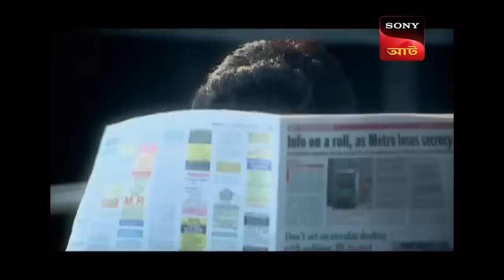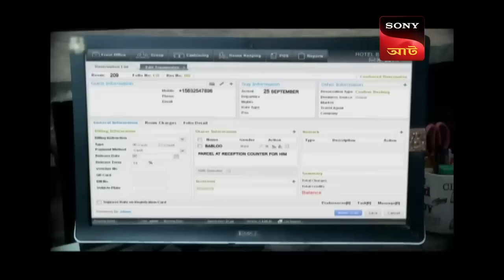Disguised Wife | CID (Bengali) - Ep 1287 | Full Episode | 25 Dec 2023 | Rewind 2023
Synopsis: Disguised Wife
To gain more popularity, two mobile manufacturing companies have begun defaming each other. Karan, who happens to be the owner of one of the mobile companies, gets confronted by an anonymous woman at one such launch event. This woman named Radhika claims to be Karan's wife, despite Karan's denial. Karan's real wife is later executed. The CID team steps in to investigate the case.